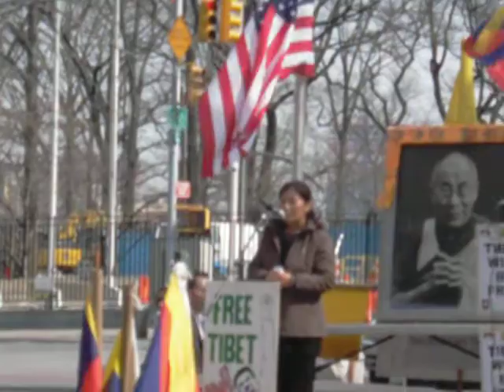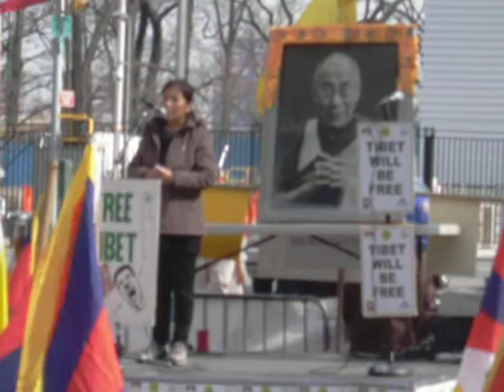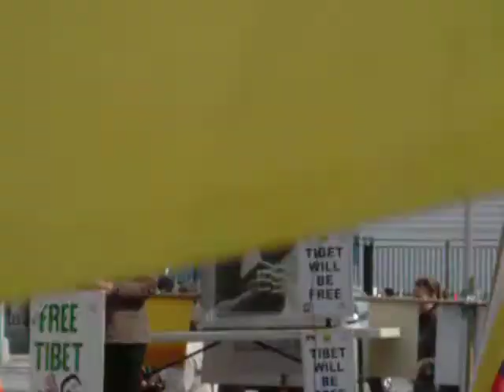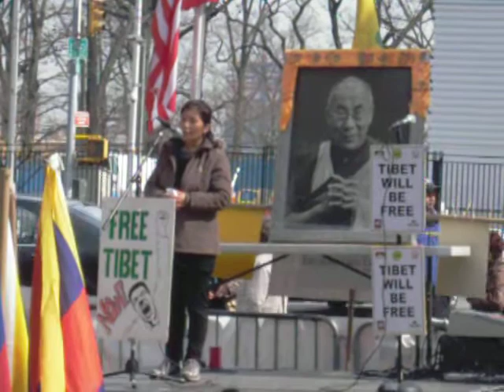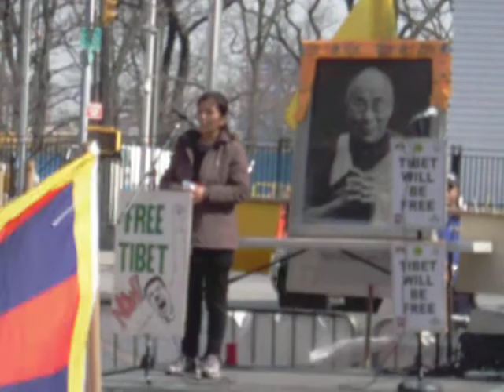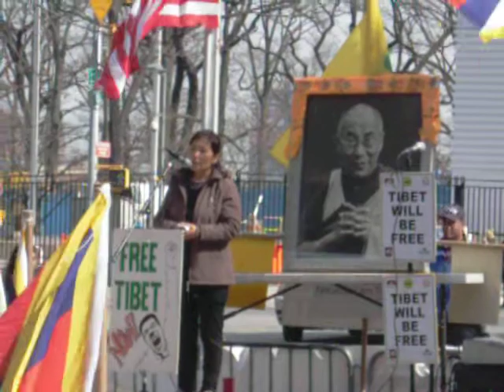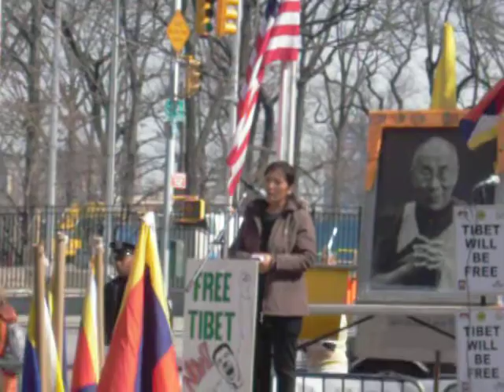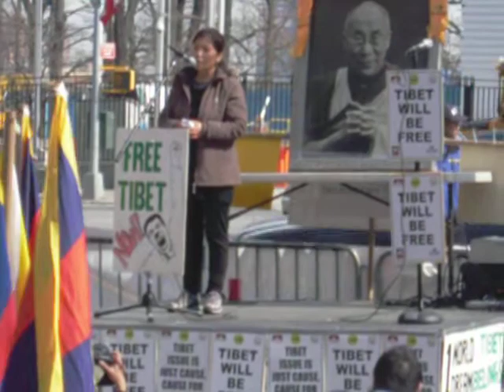Ngawang Sangdrol part 1 - in Tibetan read description please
Ngawang Sangdrol speech part 1 at the UN 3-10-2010

Please forgive the first minute or two the camera is shaky as I was also snapping some photos so had a camera in each hand but balances out after the first minute or so.

Also this is a speech she gave in Tibetan I also have uploaded a speech she gave that evening in English also uploaded so if you are a non Tibetan speaker see that video.

Part 2 at the UN

Union Square